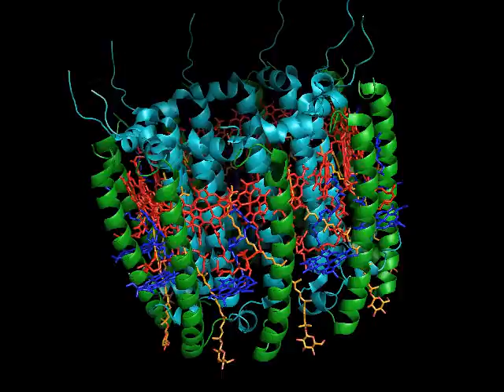Structure of LH2 from purple bacteria Rhodopseudomonas acidophila 10050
Structure of light-harvesting (LH2) from Rps. acidophila 10050